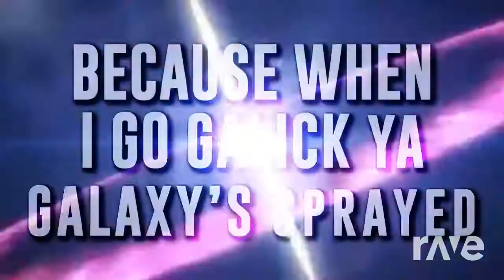Royal Explosion | RaveDj MASHUP!!!